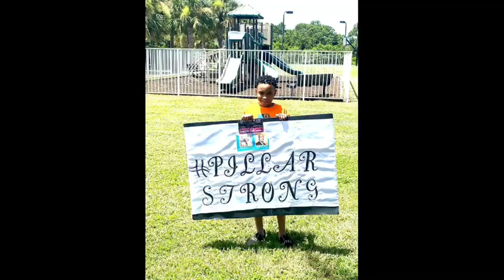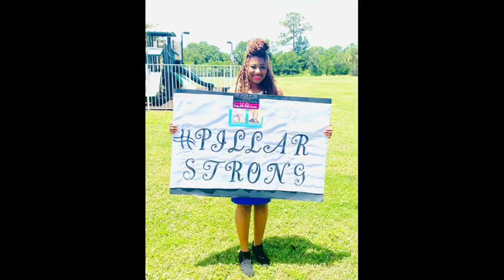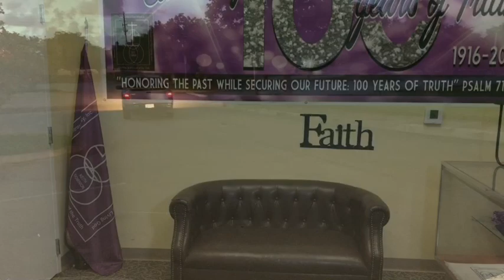The House of God Church, Keith Dominion - Florida East Coast Diocese Virtual SBSC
Part 1 - The House of God Church, Keith Dominion - Florida East Coast Diocese Virtual SBSC